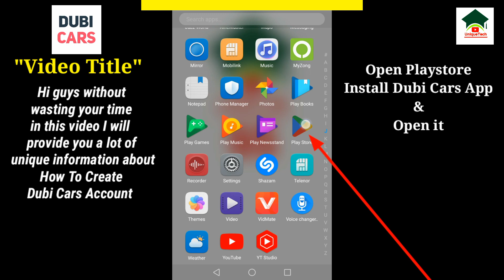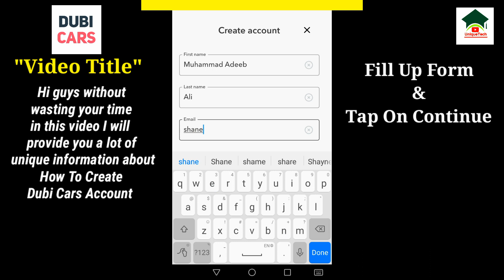How to create dubicars account||Unique tech 55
Assalam-O-Alikum Unique Tech Family.In this video I will tell you about How to create dubicars account.Hope you guys enjoy the video and give a like If you enjoy the video And also subscribe to my channel to get more informative videos like this.

                              Take Care
                              Allah Hafiz